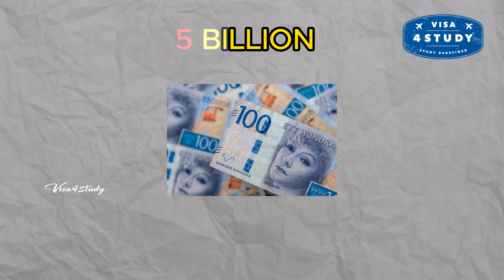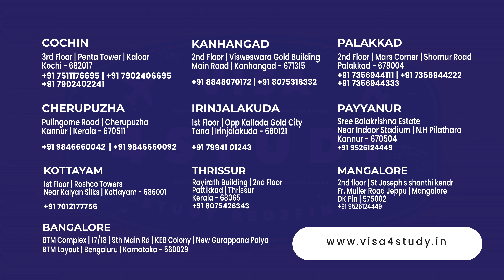പഠിക്കുമ്പോൾ SPOUSE നെ കൊണ്ടുപോകാൻ പറ്റുന്ന രാജ്യം SWEDEN | ഫുൾ ടൈം ജോലി ചെയ്യാൻ പഠിക്കുമ്പോൾ അവസരം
പഠിക്കുമ്പോൾ SPOUSE നെ കൊണ്ടുപോകാൻ പറ്റുന്ന രാജ്യം SWEDEN | ഫുൾ ടൈം ജോലി ചെയ്യാൻ പഠിക്കുമ്പോൾ അവസരം | SETTLEMENT OPTION | LOW TUITION FEES | AUGUST 2024 INTAKE OPEN

study in sweden for international students 2024..?
Top Reasons: Why Study in Sweden? Study in SWEDEN 2024
Looking to pursue your studies abroad? Discover why Sweden is the top choice for students in 2024! From world-class universities to a vibrant cultural scene and excellent quality of life, Sweden offers an exceptional education experience. In this video, explore the myriad reasons why Sweden stands out as an ideal study destination. Learn about scholarships, unique programs, student life, and much more. Join us as we dive into why Sweden could be your perfect educational journey in 2024!

Sweden offers students a host of advantages: affordable tuition, top-notch healthcare, and a warm, inclusive atmosphere. Moreover, its education system ranks among the world's finest. If you're seeking an exceptional study destination, Sweden is the perfect choice!

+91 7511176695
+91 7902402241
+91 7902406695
3rd Floor, Penta Tower, Kaloor, Kochi - 682017

OUR BRANCHES: LONDON | DUBAI | COCHIN | THRISSUR | KOTTAYAM | KANHANGAD |PALAKKAD | PAYANNUR
IRINJALAKUDA | TRIVANDRUM | CHERUPUZHA | MANGALORE | CHENNAI | GUWAHATI | RANCHI